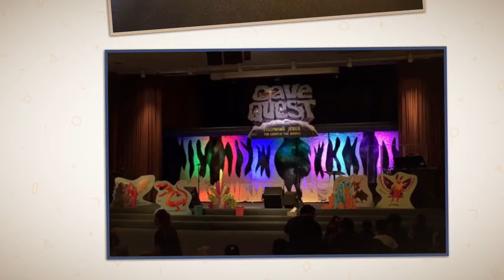VBS 2016 Cave Quest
Vacation Bible School at Victory is always a fun and spirit filled highlight for kids every summer
Our Senior Pastor, Dave Lantow, always sends us out with a blessing after service. We want to share it with you: Salt and Light Jesus said, "you are the salt of the earth" and "you are the light of the world". Salt is used to bring out the flavors in your food. But you are meant to bring out the God-flavors in this world by the conversations you have with your friends, family, and coworkers. Light is the love of God. You show the love of God with your actions. Do things that make a difference in this world by making a difference in someone's life today. Those who are the Salt of the Earth and the Light of the world, see life from the vantage point of God's abundance. Abundance says, "you have what you need to accomplish what God wants done." So go and do it. Be blessed in Christ's powerful name. Come visit our church! Victory Baptist Church in Anaheim 227 N. Magnolia Ave., Anaheim, CA 92801